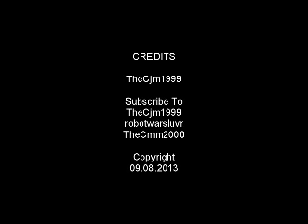Pure Massacre - (Silverchair)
I was a bit disappointed with this songture, as the effects are a little off and also that it was made on a different program. Anyway, Enjoy!